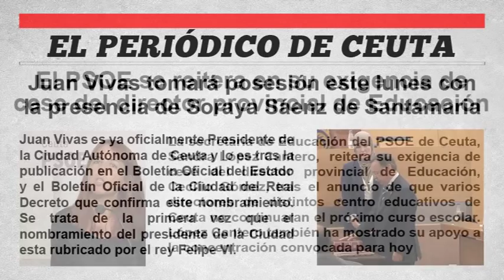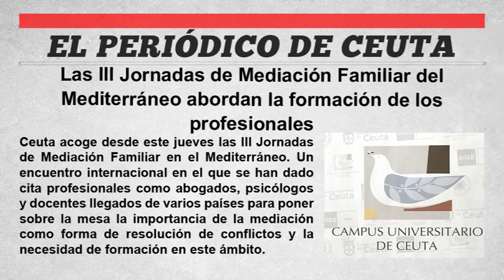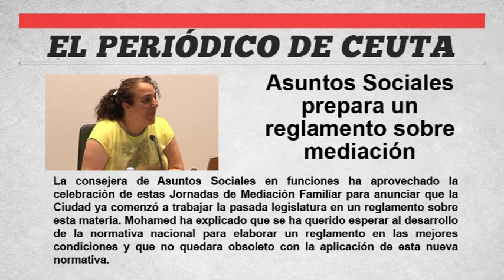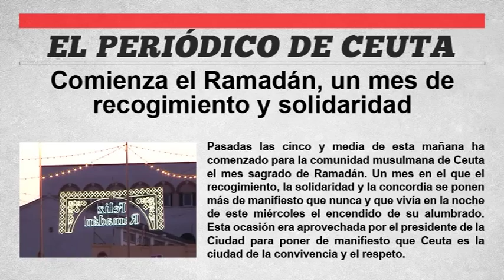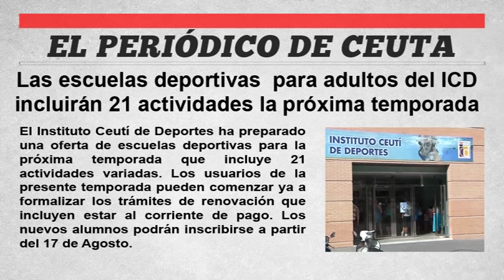EL PERIÓDICO DE CEUTA - 18 de Junio de 2015